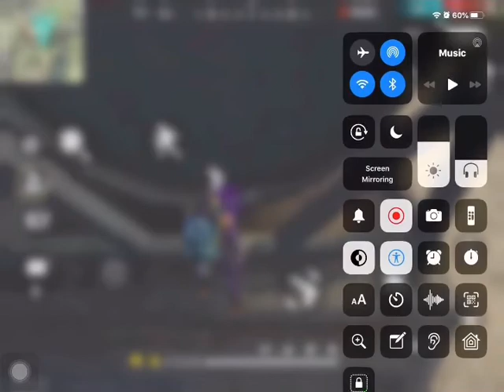Go in any place in free fire ( must watch for free fire players )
Hello guys ye mera video hai mai ise bohot mehnat karke banaata hu please agar aapko ye achha laga ho to please like de dena aur apne friends ko bhi ye video share karna.